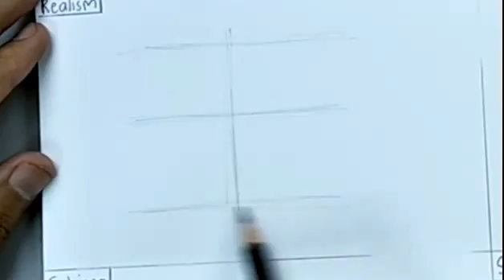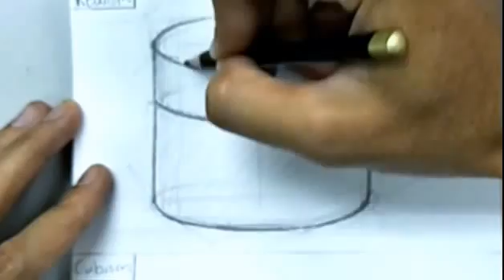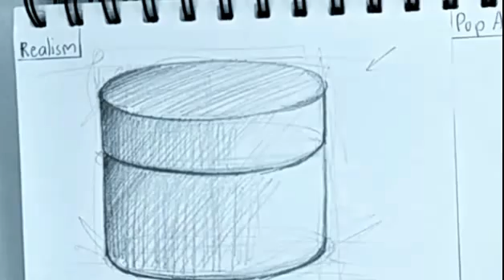Realism Art - Drawing Tutorial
What is Realism Art?
Though never a coherent group, Realism is recognized as the first modern movement in art, which rejected traditional forms of art, literature, and social organization as outmoded in the wake of the Enlightenment and the Industrial Revolution. Beginning in France in the 1840s, Realism revolutionized painting, expanding conceptions of what constituted art. Working in a chaotic era marked by revolution and widespread social change, Realist painters replaced the idealistic images and literary conceits of traditional art with real-life events, giving the margins of society similar weight to grand history paintings and allegories. Their choice to bring everyday life into their canvases was an early manifestation of the avant-garde desire to merge art and life, and their rejection of pictorial techniques, like perspective, prefigured the many 20th-century definitions and redefinitions of modernism.

Realism is broadly considered the beginning of modern art. Literally, this is due to its conviction that everyday life and the modern world were suitable subjects for art. Philosophically, Realism embraced the progressive aims of modernism, seeking new truths through the reexamination and overturning of traditional systems of values and beliefs.

Realism concerned itself with how life was structured socially, economically, politically, and culturally in the mid-19th century. This led to unflinching, sometimes "ugly" portrayals of life's unpleasant moments and the use of dark, earthy palettes that confronted high art's ultimate ideals of beauty.

Realism was the first explicitly anti-institutional, nonconformist art movement. Realist painters took aim at the social mores and values of the bourgeoisie and monarchy upon who patronized the art market. Though they continued submitting works to the Salons of the official Academy of Art, they were not above mounting independent exhibitions to defiantly show their work.
Following the explosion of newspaper printing and mass media in the wake of the Industrial Revolution, Realism brought in a new conception of the artist as self-publicist. Gustave Courbet, Édouard Manet, and others purposefully courted controversy and used the media to enhance their celebrity in a manner that continues among artists to this day.

All videos in Adrina Andrey's YouTube channel are about the interest, processing or sharing video of color, painting, unboxing of products or food, tutorials, current issues, etc. are not intended to imitate, insult, defame, cause public anxiety, humiliate or demean any party. On the other hand, most of the videos from this channel are characterized by creativity, beauty, concept, expression, design, morality, and so on against the arts and culture of the past or present.